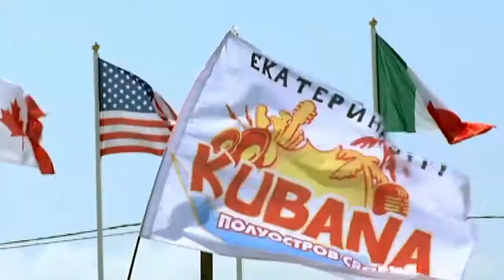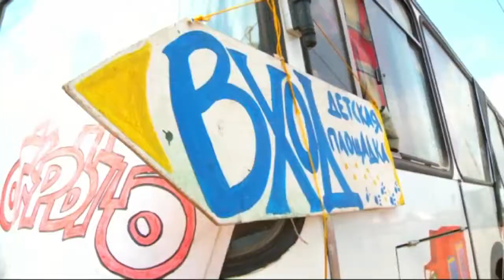Кубана 2014. ИЗ ЕКАТЕРИНБУРГА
ROCK-TOUR.RU ОРГАНИЗОВАННАЯ ПОЕЗДКА НА КУБАНУ 2014 ИЗ ЕКАТЕРИНБУРГА